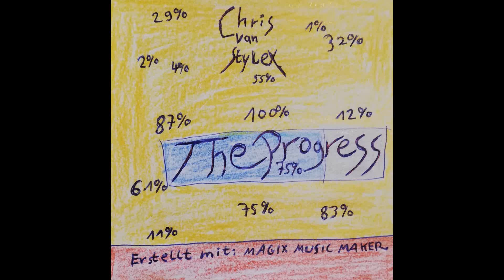03 Chris van Stylex - The Progress (Album Version)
Hier ist die neue Single ''The Progress''.
Sie wurde mit dem Hip Hop Soundpool ''Hip Hop - To The Limit'' erstellt.
Genre (Style): Hip Hop.
Jahr: 2020.
Track: 03/04.
Vom kommenden Album ''Ghosts''.
Coverartwork by: Chris van Stylex.